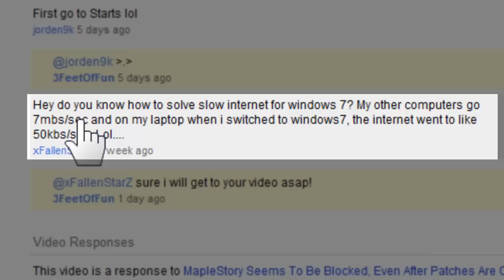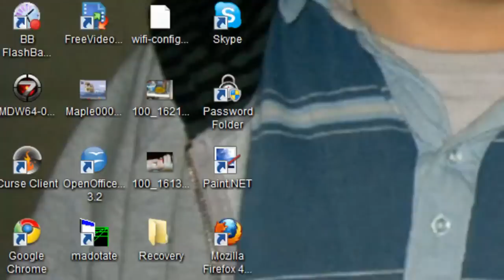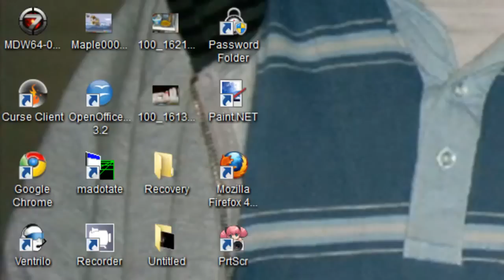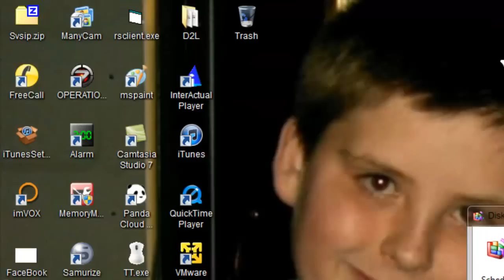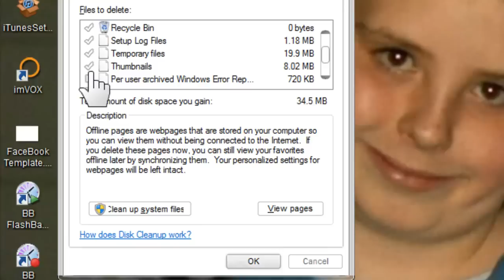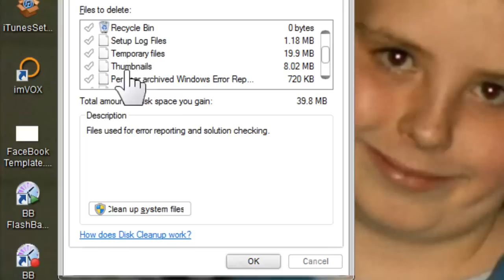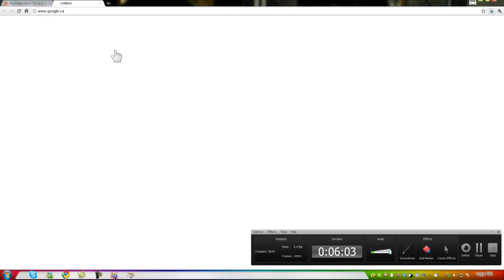My Windows 7 Computer Is Slow, How Can I Make It Faster? [HD]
Making Vlogs Some Time...Probably Thurs...